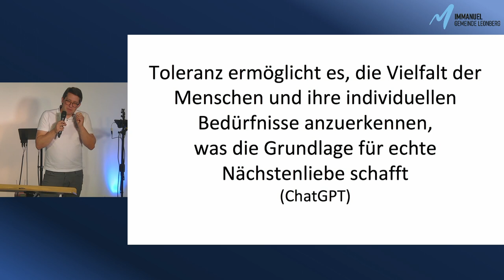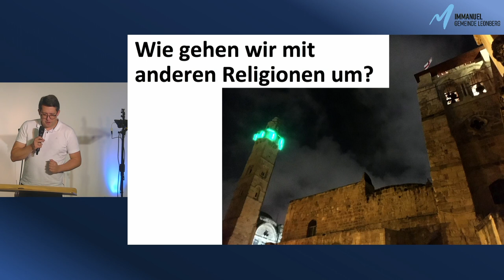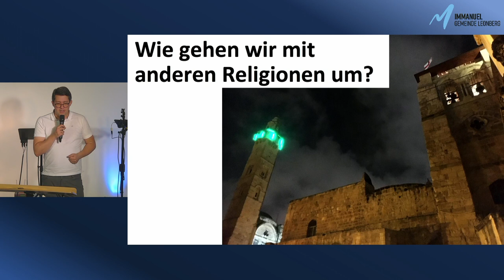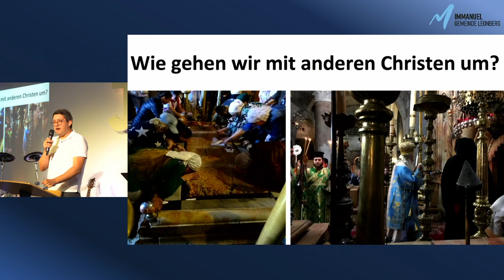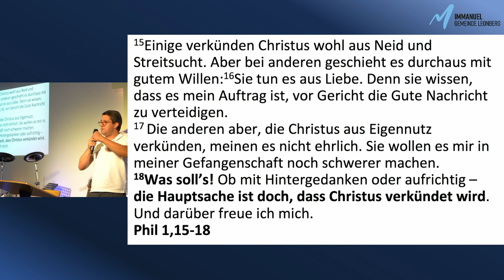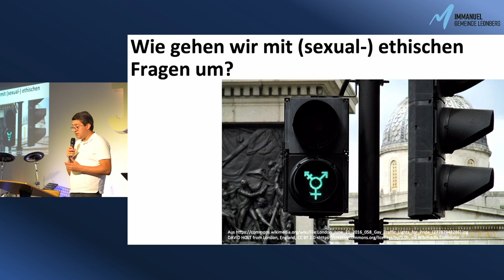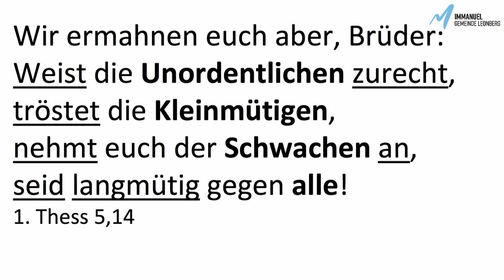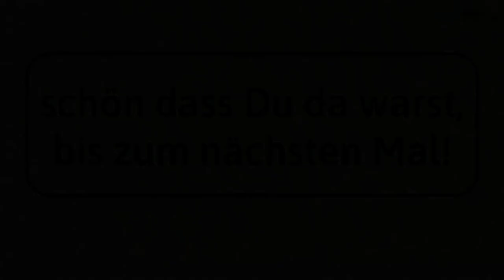Toleranz und christlicher Glaube - Predigt vom 08.10.2023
Thema: Toleranz und christlicher Glaube - wie kann das praktisch aussehen?
Predigt: Christoph Meier-Fürstenwerth